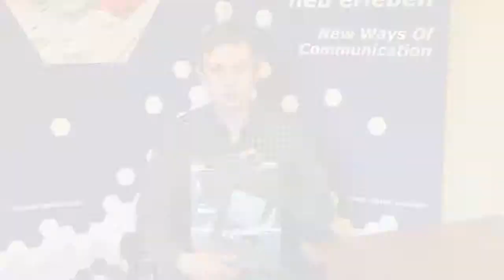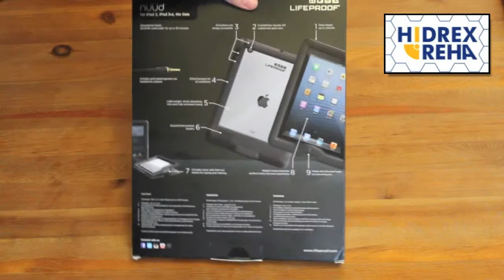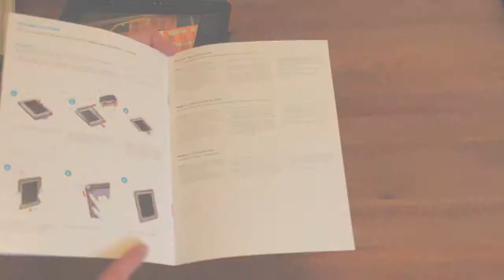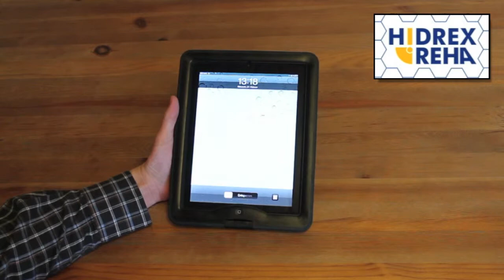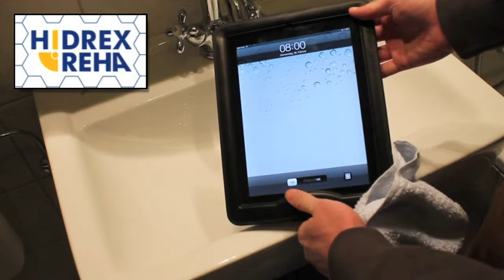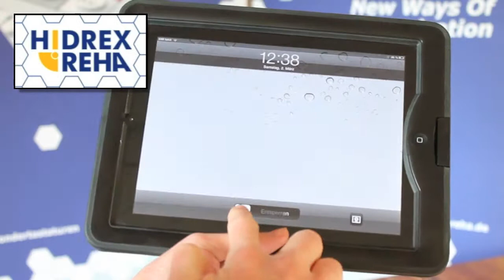nüüd-Schutzhülle für iPad - Vorstellung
In diesem Video stellen wir Ihnen die nüüd-Schutzhülle für das iPad vor.